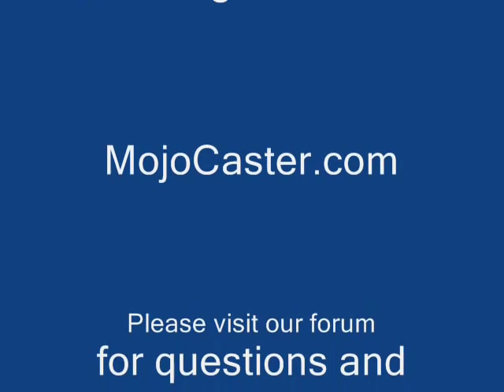ThreeChordGuitar.com: how to play Home of the Blues (Cash)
I was reluctant to do this video, but a request came in and so I went ahead and did it. Johnny Cash is one of my musical heroes, and so covering his music always seems wrong to me. Anyway, first I play the song through out, then show how to play it.

Gear used for this video is: USA Reverend Rocco, Dr Z Mini Z amp head, Dr Z 1x12 Cab